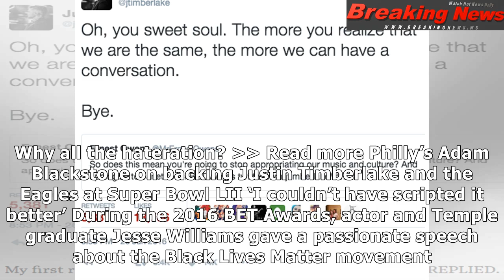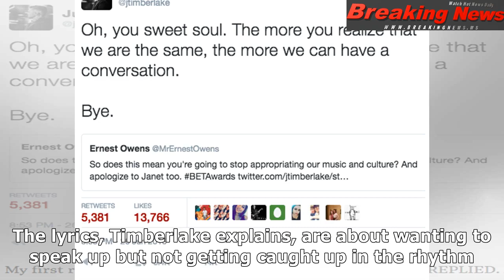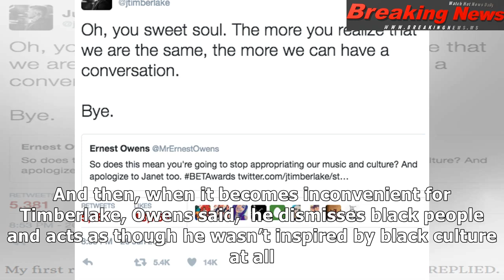Justin timberlake's new song is about philly journalist ernest owens, who couldn't care less